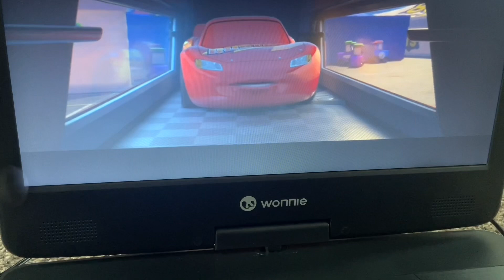Cars 3 tv 📺 edit ✍️ MTV2